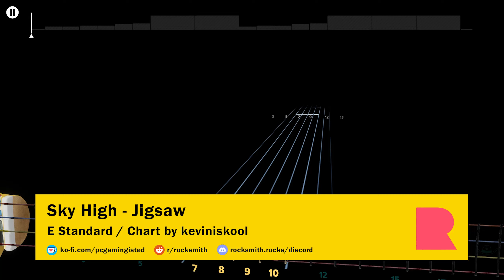Sky High - Jigsaw Bass Cover | Rocksmith+